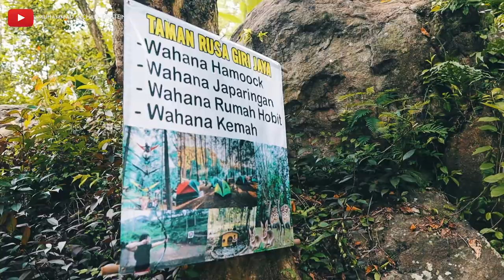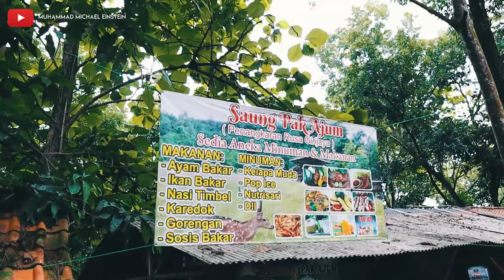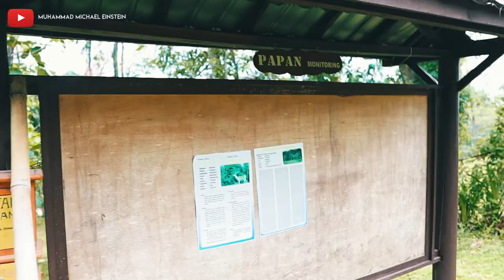PENANGKARAN RUSA CARIU JONGGOL